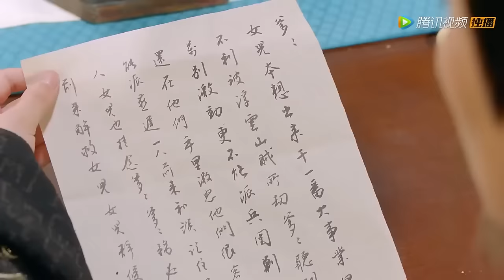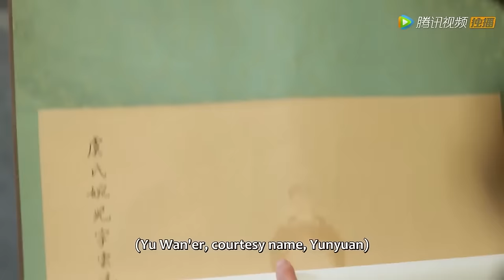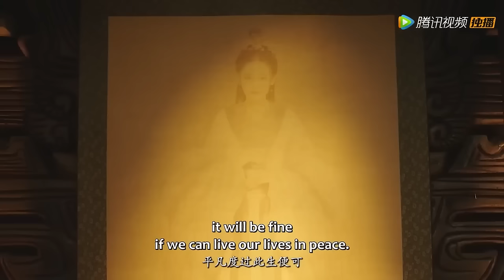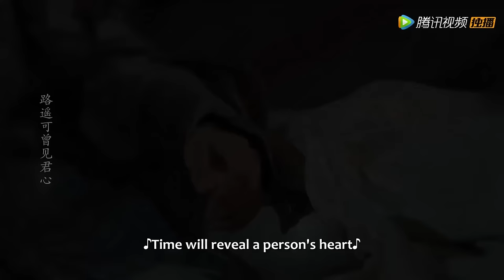【全集】💘霸道太子愛上逃婚小嬌妻，死纏爛打為愛犧牲，讓她徹底沉淪！《忘川序 Don't Forget My Love》